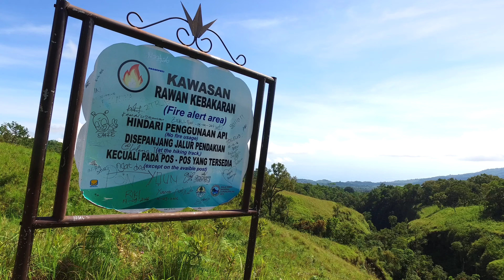CONQUERING RINJANI quickcut in 4k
CONQUERING MT. RINJANI

At 3,726 m, Rinjani is the second highest volcano in Indonesia, second only to Mount Kerinci on Sumatra, and it dominates the landscape of the relatively small island of Lombok.
Within its huge 50 km² caldera sits the crater lake Segara Anak (Child of the Sea). Eruptions within the caldera have formed a new small cone called appropriately enough, Gunung Baru (New Mountain). Segara Anak has a natural hot spring.
The mountain and its satellites form the Mount Rinjani National Park (Taman Nasional Gunung Rinjani) - officially 41,000 hectares within the park boundaries and a further 66,000 hectares of protected forest outside.
In 2008, the Indonesian government proposed to UNESCO that Mount Rinjani be one of the world's official geoparks. If this was approved by UNESCO, Mount Rinjani would become the first such geological park in Indonesia.

Filmed | Flown and Edited by: Nikko Fabi
DJI PHANTOM4 | OSMO

Special thanks to TUTIK RinjaniTrekker Indonesia and Vijay SGTrek Expeditions and Adventures